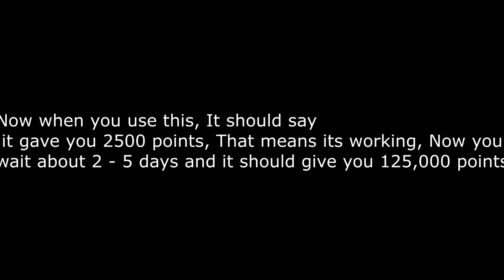How to get unlimited appnana points ! 125,000+! REAL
Okay heres how it goes, You use the code ''s4615636'' and than you get 2500 points, Than in about 2-5 Days you get 125,000+ Points and than if you wait a week after you used the code, You can use it again! Your welcome